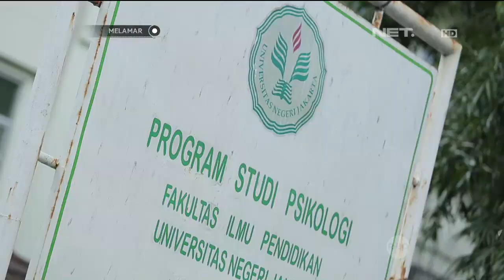Melamar Episode 60 - Hendy & Inggit (Part 1/3)